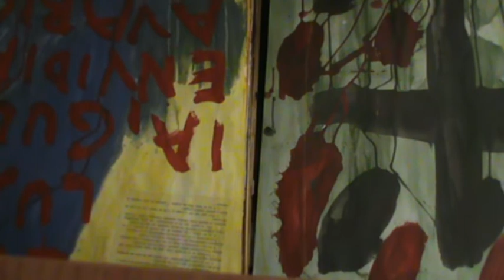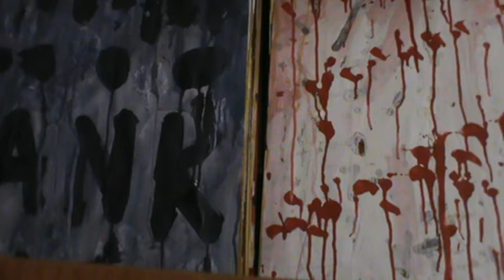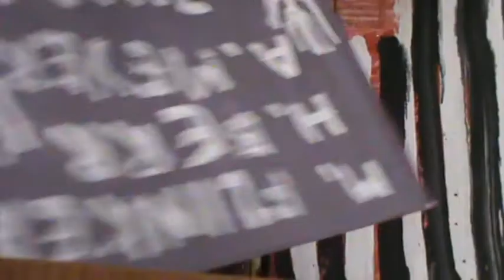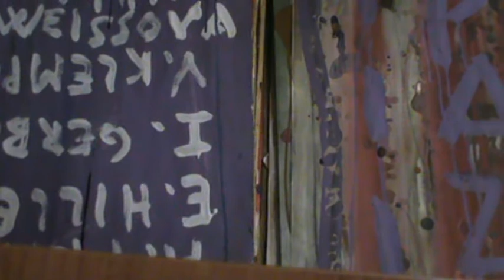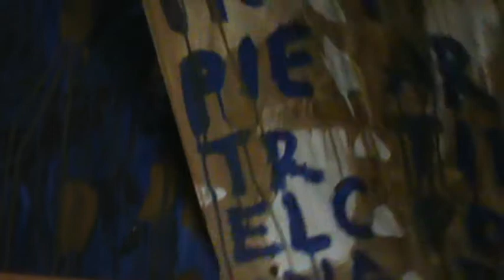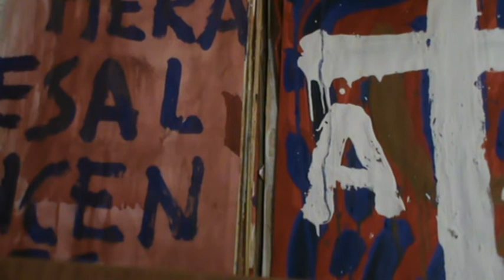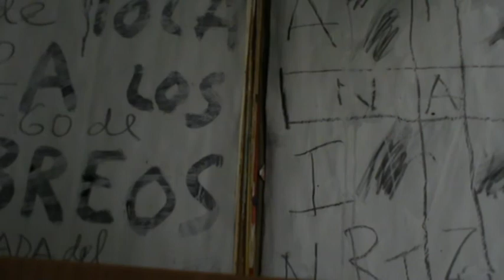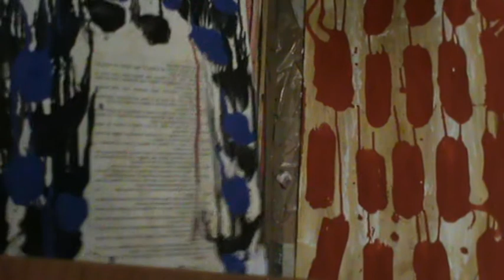Conversaciones Filosofía 322, Conversations Philosophy 322 de jmm caminero.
Conversaciones Filosofía 322, Conversations Philosophy 322 (06 abril  2018) de jmm caminero.

Estas Conversaciones de Filosofía, son una especie de autoentrevista sobre filosofía-literatura-arte plástico que voy realizando poco a poco. Esta conversación forma parte de todas las Conversaciones, que a su vez es una parte más de la obra Cuadernos o Pensamientos o Cuadernos de la Mancha o Soliloquios o Enciclopedia Filosofía. Véase si se desea ampliar más información:

Philosophy These talks are a sort of self-interview about philosophy-literature-art plastic'm doing gradually. This conversation is part of all conversations, which in turn is a part of the work or Notebooks or Notebooks of Mancha or Soliloquios or Encyclopedia Philosophy.

 Artículos sobre la obra Cuadernos o Cuadernos de la Mancha.
 1.275. Artículo Periodístico 1.510º: “Cuadernos o Cuadernos de la Mancha, cincuenta tomos”. (Martes, 08 enero 2019).
   1.660. Artículo Periodístico 1.899º: “Libros literarios con más palabras  de un solo autor y un título”.
 Martes, 10 diciembre 2019.
 Lunes, 09 diciembre 2019.
 1.110. Artículo Periodístico 1.345º: “Esbozo de Epopeyas o Poemarios con mayor cantidad de versos en el mundo”. (Lunes, 20 agosto 2018).
 1.550. Artículo Periodístico 1.789º: “Esbozo de listas de escritores más prolíficos”.
 Lunes, 16 sept 2019.
 Martes, 17 sept 2019.

Páginas Web.

Periódicos digitales.
Etc.